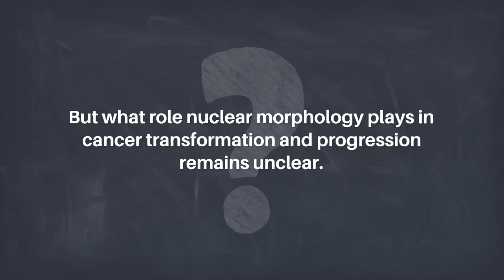The Nuclear Envelope and Metastasis | Oncotarget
Oncotarget published this editorial on April 14, 2023 in Volume 14, entitled, “The nuclear envelope and metastasis" by Emily Hansen and James M. Holaska from the Department of Biomedical Sciences, Cooper Medical School of Rowan University, Camden, NJ; Rowan University Graduate School of Biomedical Sciences, Stratford, NJ. @RowanUniversity

Keywords - cancer, emerin, metastasis, mechanotransduction, breast cancer, nucleoskeleton

About Oncotarget